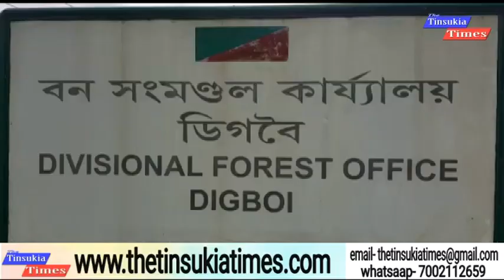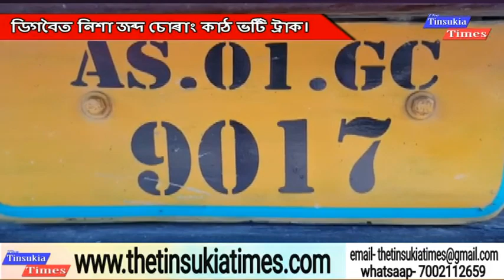ডিগবৈত জব্দ চোৰাং কাঠ ভৰ্টি ট্ৰাক